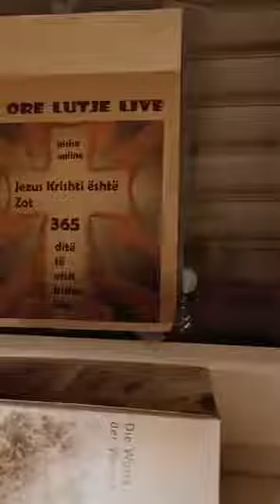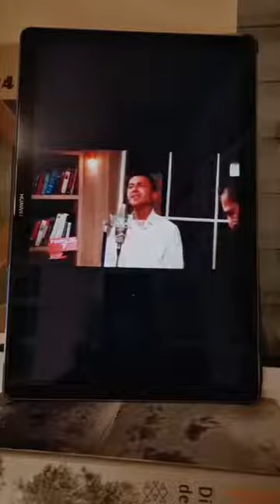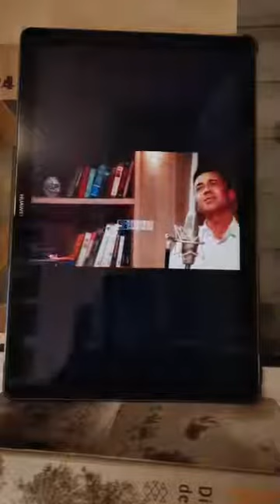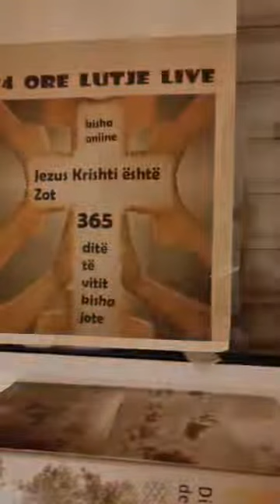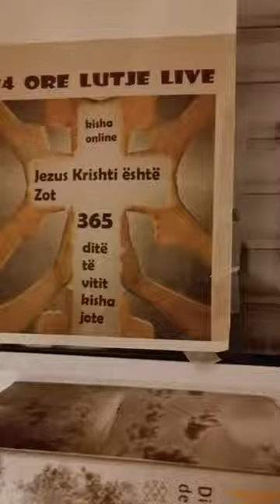Ligjet shpirtërore. Pastore Alketa Auer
Çdo gjë ka ligje po ashtu edhe bota shpirtërore.